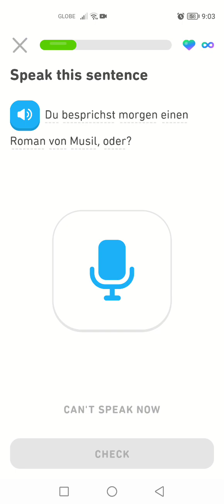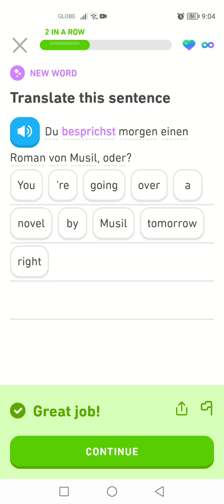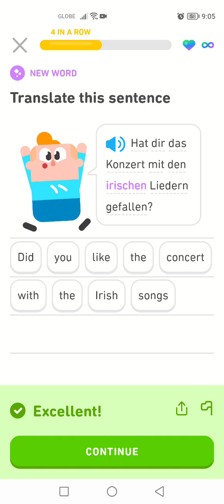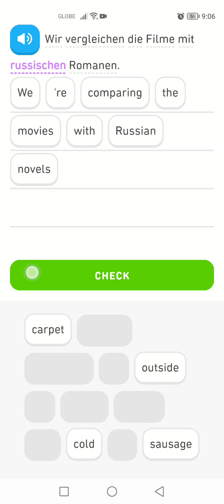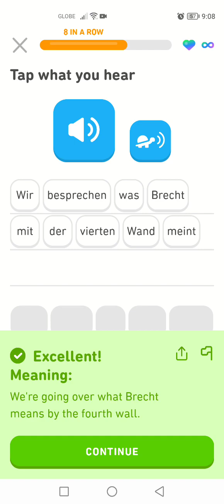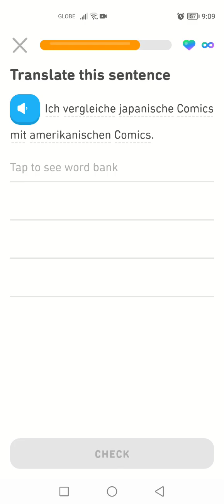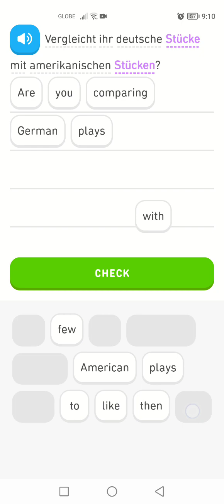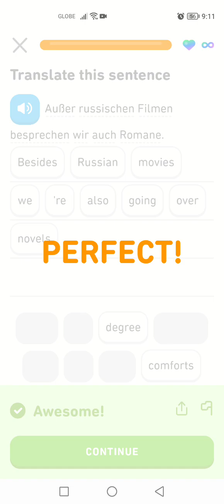Let's Learn German With Duolingo | Episode 1782